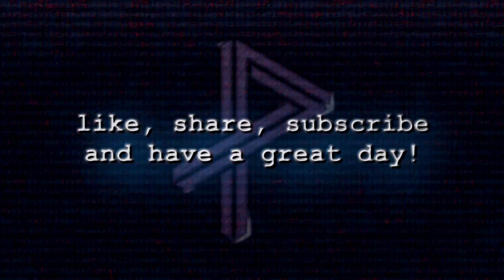Why Amanda B. Johnson loves Dash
Dash address: Xo5fNe1fQGxDYAxKSqBoSqEzZYkCMTCZyB

Please follow and upvote on Steemit to show your support!

Amanda B. Johnson is a familiar face to many who are interested in financial technology, and particularly to those interested in cryptocurrency. For months she was the host of The Daily Decrypt, bringing news about new developments in the technology, informing us about the latest altcoins released and the progress of Bitcoin adoption. Eventually she got frustrated when she saw how tedious and stilted the movement was in Bitcoin, and about how awful most of the new coins were. She finished The Daily Decrypt and decided to start Dash Detailed, giving us a weekly report of the progress in Dash - the currency which she figures is the most likely to reach mainstream adoption.

In this episode, Amanda tell us why she's so excited about Dash, explaining the concept of money as a service, the importance of user experience, how she might market Dash to people who know nothing about cryptocurrency in the future, and why it's not easy to crack Dash's privacy features - even when someone controls a masternode. We also talk about the incentives involved in Dash, and how its anonymity features compare to Monero's.

Join us in the next blockchaining episode of ... The Paradise Paradox!

Dash address: Xo5fNe1fQGxDYAxKSqBoSqEzZYkCMTCZyB